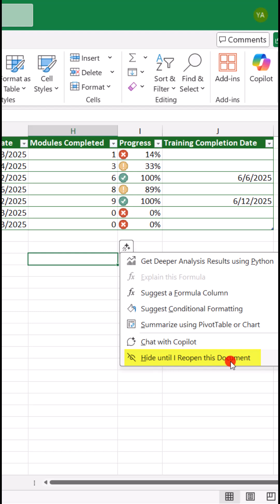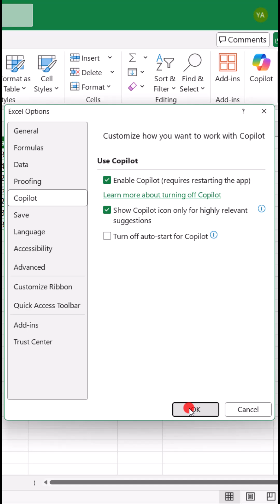How to Get Rid of Copilot Icon in Excel Sheet - Tutorial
This quick tutorial will show you how to remove the Copilot icon from your Excel sheets in just a few clicks. Whether you find it distracting or simply don’t use it, you'll see options so you can get rid of it.

*FYI:
This tutorial was created using the desktop version of Excel in Microsoft 365.

The screen recording + editing was done using Techsmith Camtasia.

Thanks!